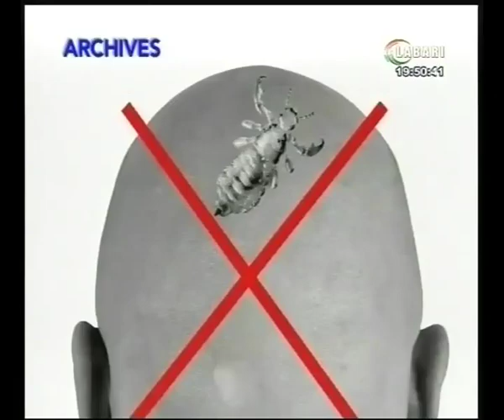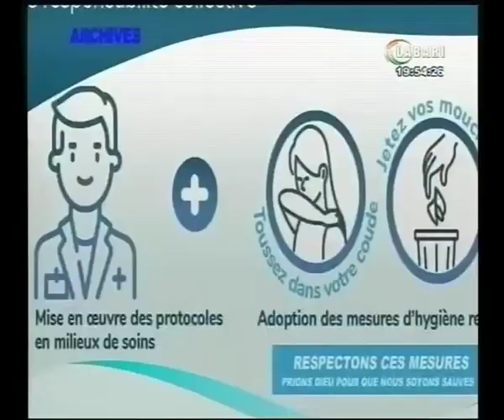JT LABARI 16 AVRIL 2020